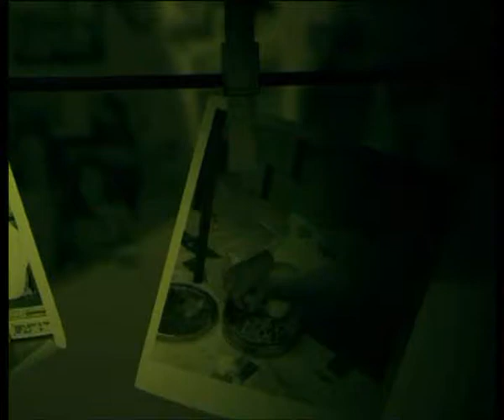CHAPPA September 03, 2010 Episode 3/3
Rohi TV -- CHAPPA September 03, 2010 Episode 3/3